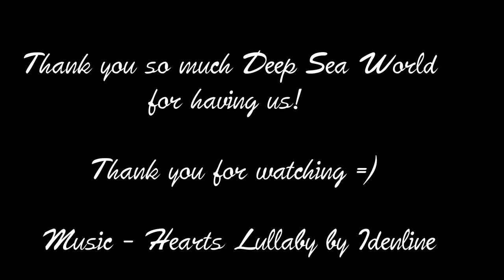Mermaid at Deep sea world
Lily-Rose The English Mermaid at Deep Sea World in 2015